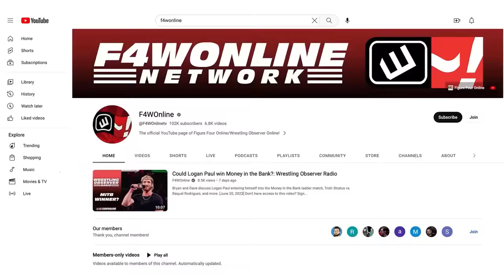Why the Jack Perry pretape didn't work | AEW Dynamite | Bryan & Vinny Show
Bryan Alvarez, Vinny, and guest Lisa discuss the closing moments of AEW Dynamite, including Bryan Danielson's promo.